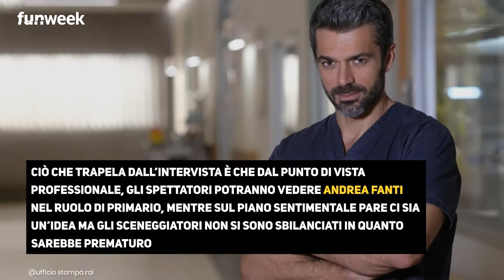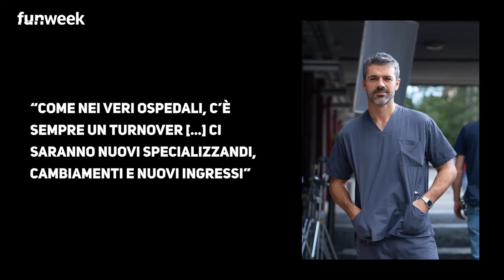DOC 3 si farà, anticipazioni su cosa accadrà a Fanti e su cosa vedremo nella terza stagione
Buone notizie per tutti i fan della serie tv Doc, la terza stagione si farà. Ecco qualche dettaglio in più su ciò che si vedrà nelle prossime puntate.

LEGGI ANCHE:-- DOC 3 si farà ma senza di loro: i due attori che non vedremo nella terza stagione. Chi non ci sarà più in ospedale